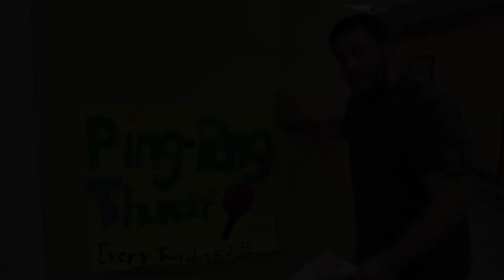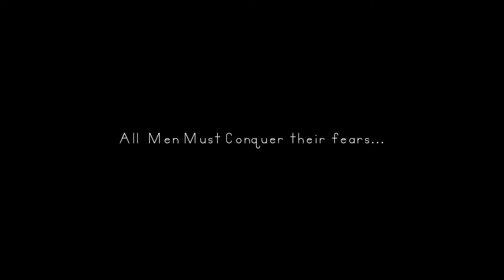May 16, 2014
Mountain View High school video news